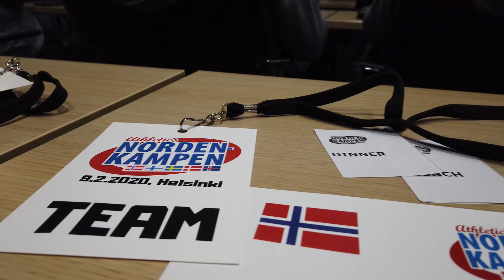Nordic Championships 2020 | Road To 20 ² #8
After vlog #7 I got selected for the indoor Nordic championships. I will be running the 60m and 200m, not everything went as expected, but I had a great time overall, enjoy!